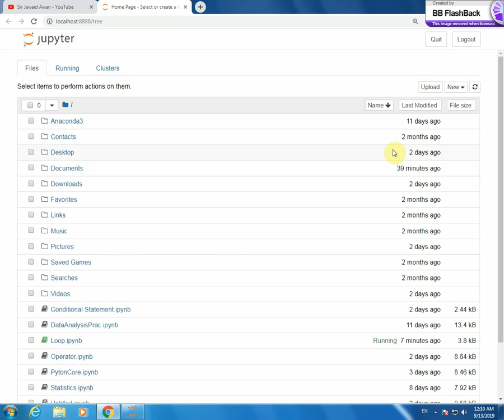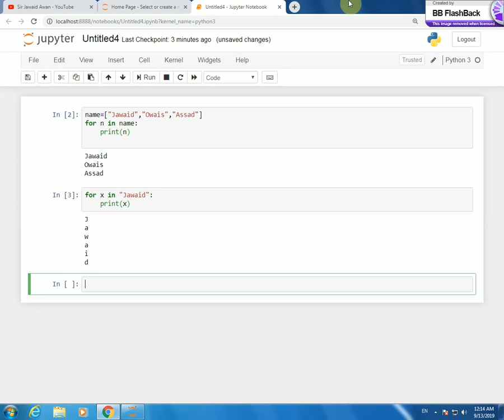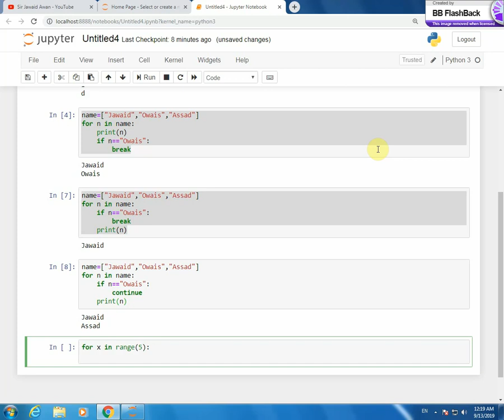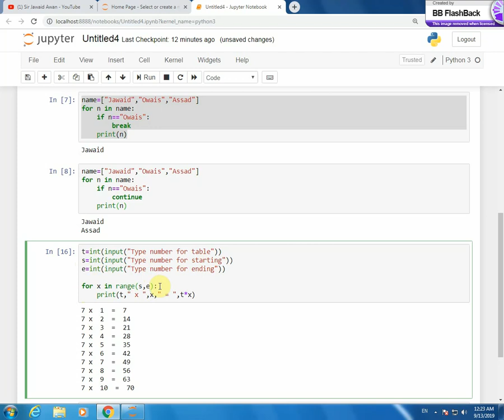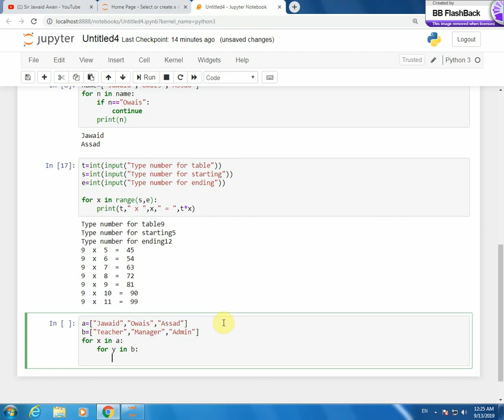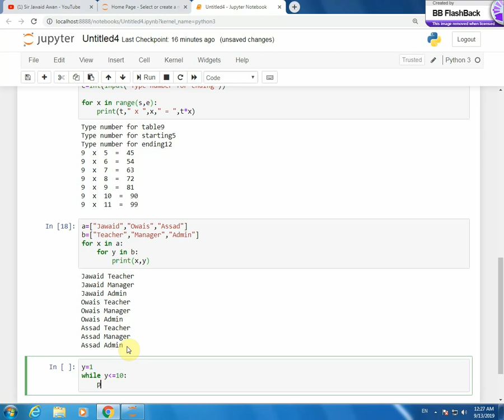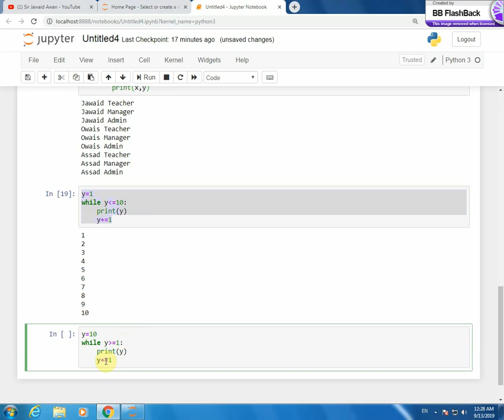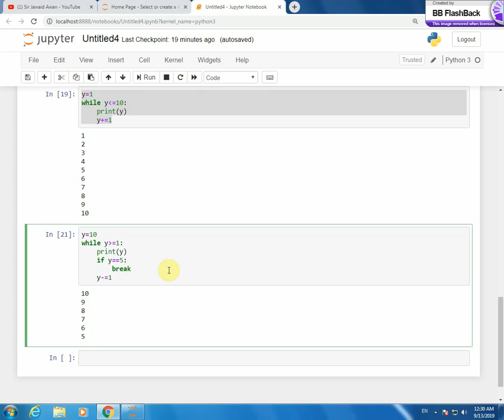6- Python Loop Commands in Urdu/Hindi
In this video I explain Python
for Loop, while Loop, break statement, continue statement,
create table with loop